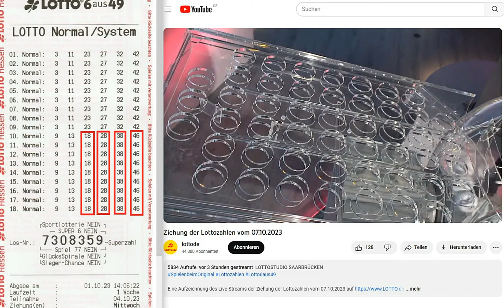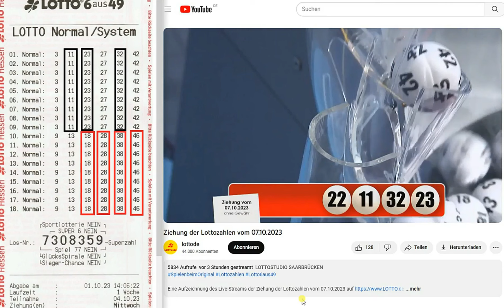Lotto 6 aus 49 !!! Eine Ziehung später....2.385 € Schein trifft wieder 9 x 4ER